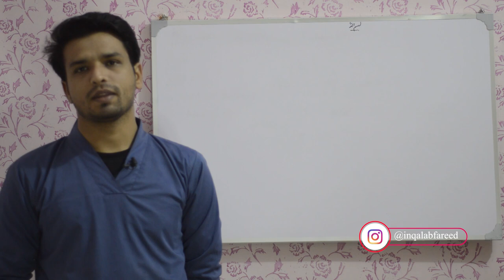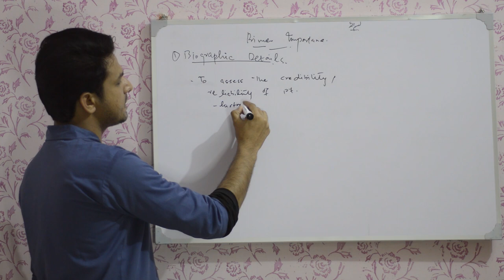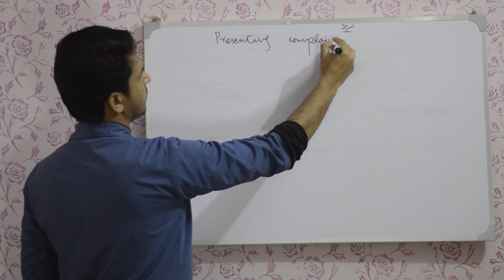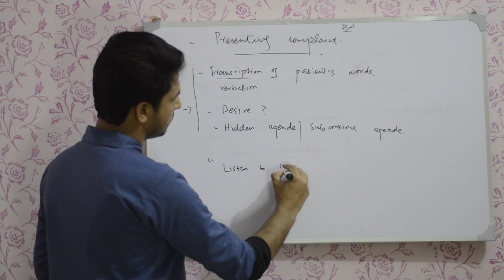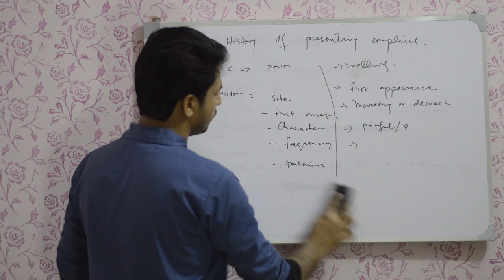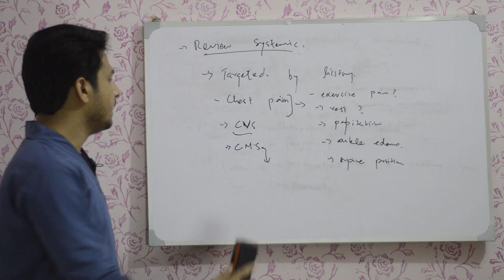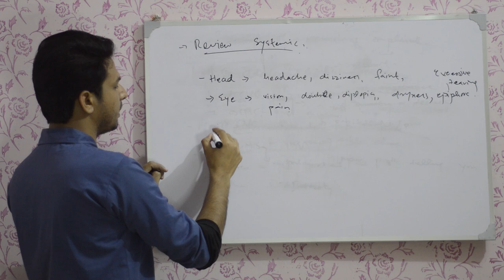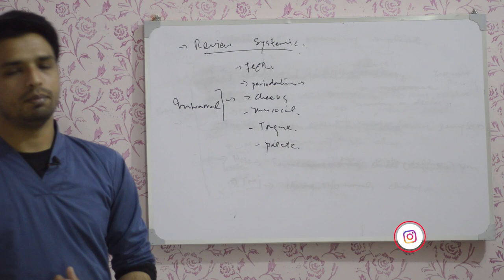01 History Taking | Preoperative Health Status Evaluation | Dr. Inqalab Fareed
Dr. Inqalab Fareed is resident oral and maxillofacial surgeon in Nishtar hospital Multan. He has done his bachelors from Nishtar Institute of Dentistry Multan.
This lecture series of Oral and Maxillofacial Surgery is based for Final Year dental students, dental graduates and residents of maxillofacial surgery.